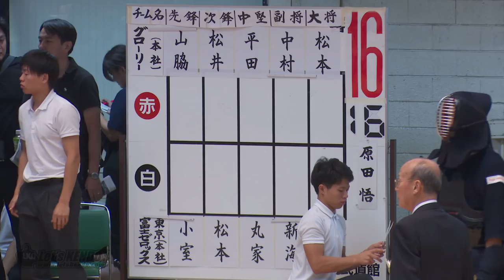#22【三回戦】グローリー・本社×富士ゼロックス東京・本社・1／2【H29第60回全日本実業団剣道大会】1山脇×小室・2松井×松本・3平田×丸家